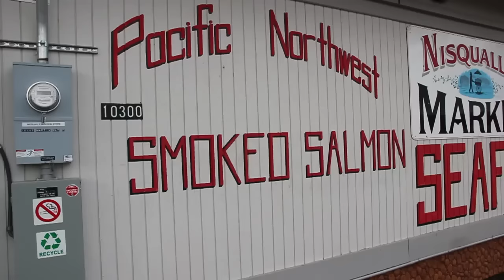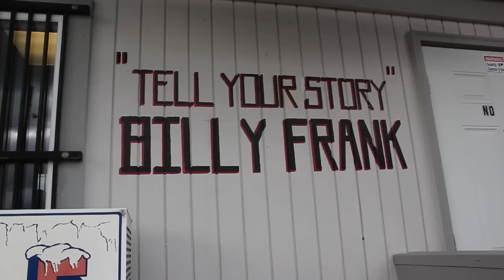Buy salmon directly from the Nisqually Tribe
For the last few months the Nisqually Tribe has operated a retail store where anyone can come and buy tribally caught seafood.